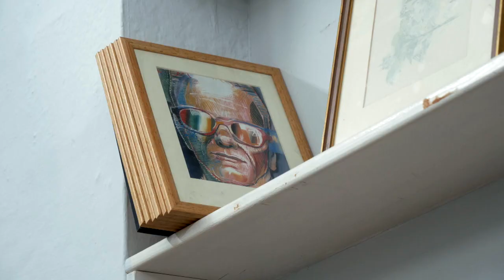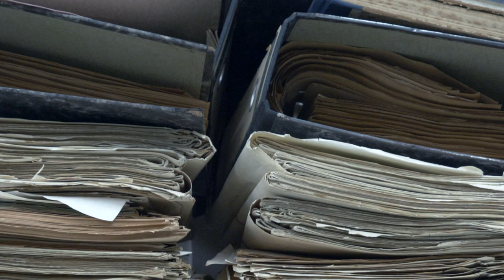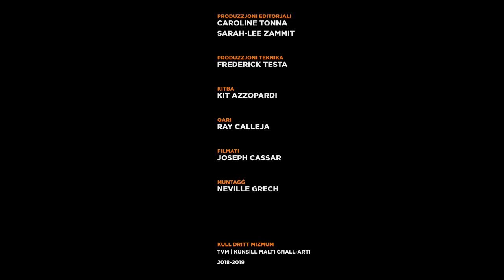MaltArti - Lino Borg & Christian Attard